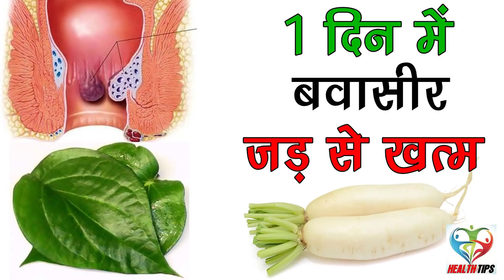1 रूपए का यह पान पत्ता आपके बवासीर को जड़ से समाप्त कर देगा फिर मरते दम तक कभी बवासीर नहीं होगा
1 रूपए का यह पान पत्ता आपके बवासीर को जड़ से समाप्त कर देगा फिर मरते दम तक कभी बवासीर नहीं होगा/Piles